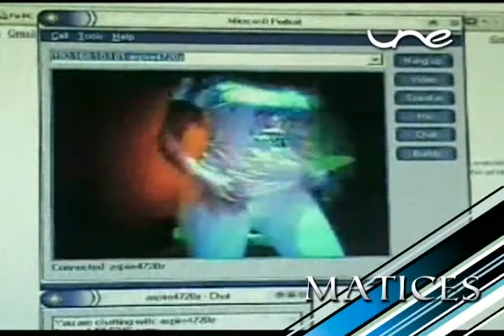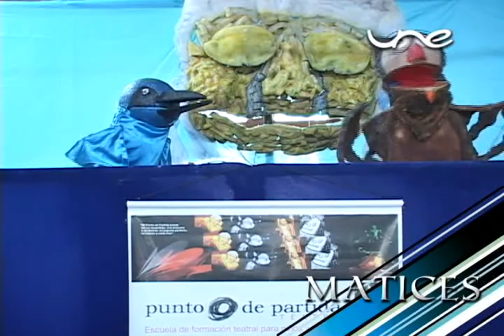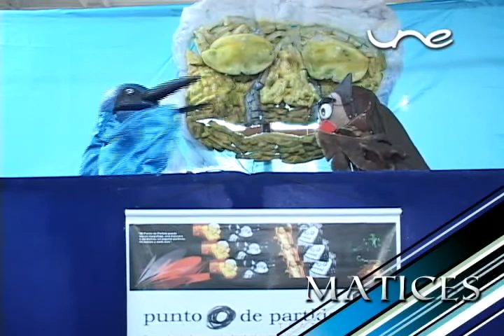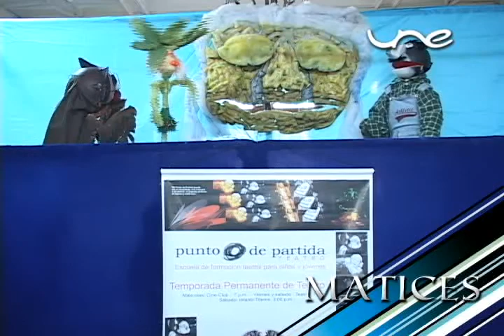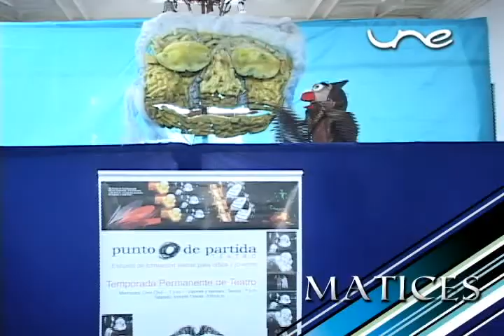MATICES FESTIVAL DE TEATRO 0